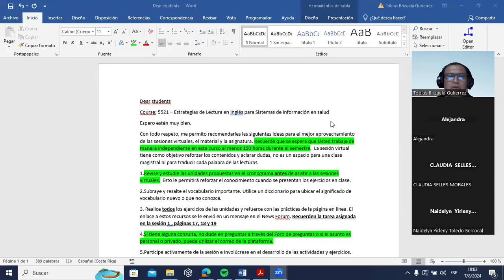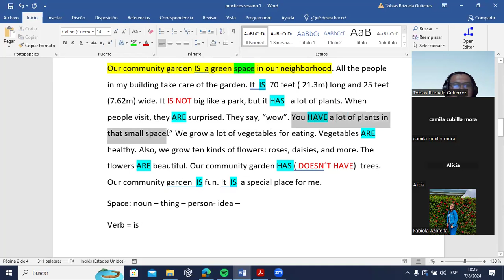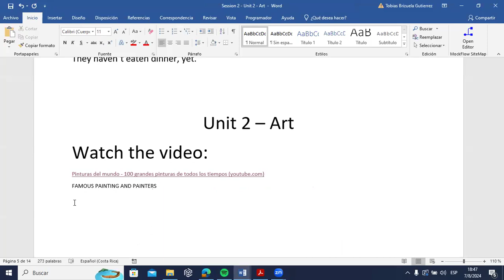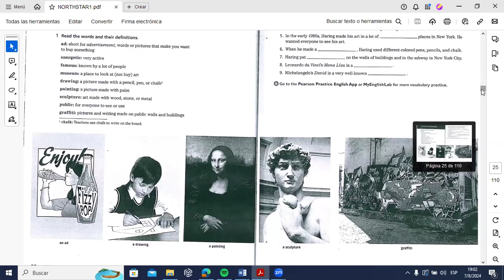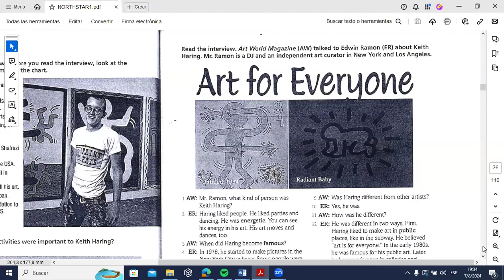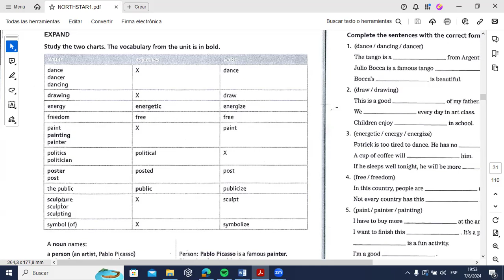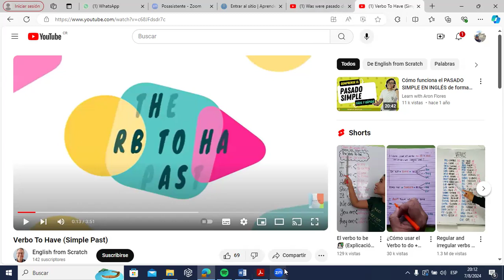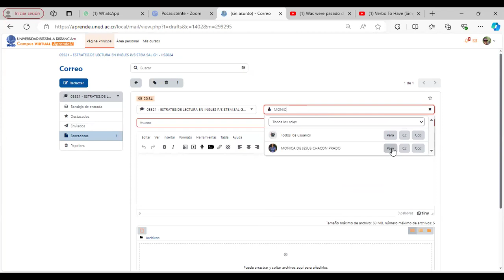5521 Sesión 2 07 Agosto 2024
Sesión 2. 07 agosto 2024 Estrategias de lectura en inglés (nivelatorio)